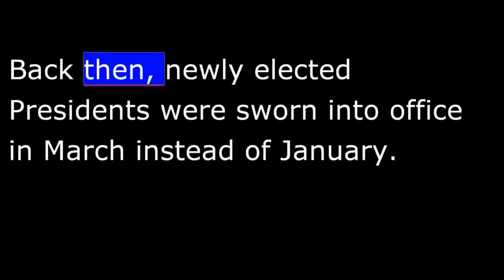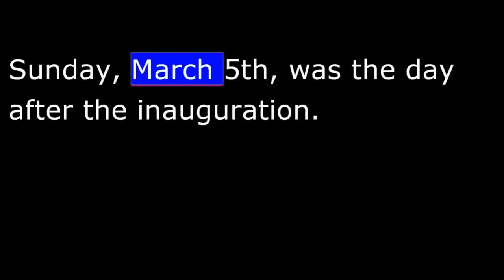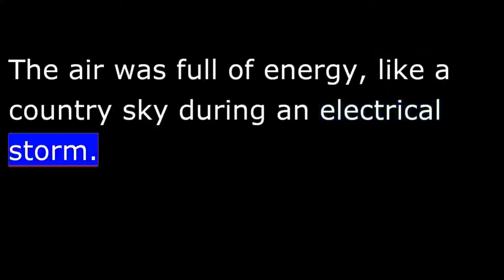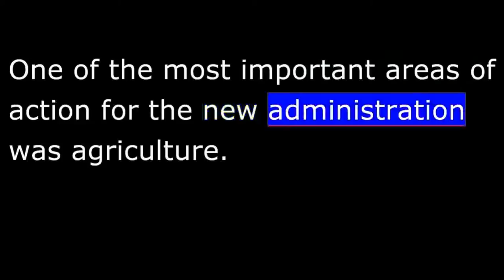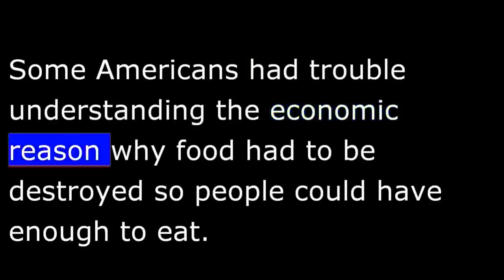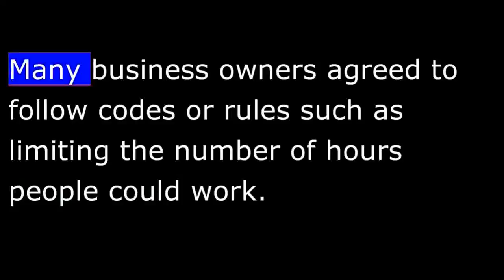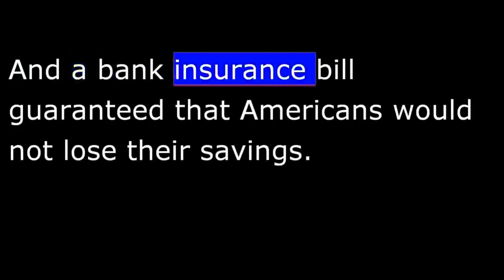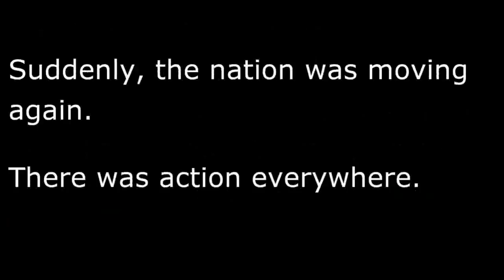American History - Part 175 - FDR - First 100 days - Inauguration excerpts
Welcome to THE MAKING OF A NATION -- American history in VOA Special English. I'm Steve Ember with Shirley Griffith. This week in our series, we begin the story of President Franklin Delano Roosevelt.
It was a strange period, a season of uncertainty and anger. The economy was worse than ever. The lines of people waiting for food were longer than before. Angry mobs of farmers were gathering in the countryside. And the politicians in Washington seemed unable to work together to end the crisis.
Hoover said, We are at the end of our rope. There is nothing more we can do. And across the country, Americans waited-- worried, uncertain, afraid. What would the new President do?
Throughout his life, Roosevelt worked to improve life for the common man. And he was willing to use the power of government to do this. He thought the government had the power and responsibility to improve the life of its citizens.

Inauguration Day in 1933 began with clouds and a dark sky. Roosevelt went to church in the morning. And then he drove with President Hoover from the White House to the Capitol, the building where Congress meets.
Roosevelt tried to talk with Hoover as they drove. But Hoover said little. He just waved without emotion at the crowd.
The two men arrived at the Capitol. A huge crowd of people waited. 1,000,000s more Americans listened to a radio broadcast of the ceremony. The Chief Justice of the United States, Charles Evans Hughes, gave the oath of office to Roosevelt.
And then Americans waited to hear what the nation's 32nd President would say.
He told them he was sure they expected him to speak openly and honestly about the situation facing the country. He told them that their great nation would survive as it had survived in the past. That it would recover and become rich again.
He talked about the danger of fear-- a nameless fear that blocked efforts to move forward. And he talked about Americans giving their support to honest, active leadership in every dark hour of their history.
Here is some of Roosevelt's inaugural address in his own words.
 "This great Nation will endure as it has endured, will revive and will prosper. So, first of all, let me assert my firm belief that the only thing we have to fear is fear itself--nameless, unreasoning, unjustified terror which paralyzes needed efforts to convert retreat into advance."
 Roosevelt's words caught the emotions of the crowd. He seemed sure of himself. He promised leadership. His whole style was different from the empty promises of wealth offered by President Hoover.
 "Happiness lies not in the mere possession of money; it lies in the joy of achievement, in the thrill of creative effort. The joy and moral stimulation of work no longer must be forgotten in the mad chase of evanescent profits. These dark days my friends will be worth all they cost us if they teach us that our true destiny is not to be ministered unto but to minister to ourselves, to our fellow men."
 Roosevelt said that the most important need was to put people back to work. And he said the federal government would have to take an active part in creating jobs.
Roosevelt said there were many ways to help the nation recover. But he said it would never be helped just by talking about it. "We must act," he said, "and act quickly."
 Roosevelt had a strong and serious look on his face. He told the crowd that all the necessary action was possible under the American system of government. But he warned that Congress must cooperate with him to get the nation moving again.
Then, his speech finished, Roosevelt waved to the crowd and smiled. Herbert Hoover shook his hand and left. Roosevelt rode alone through the huge crowds back to the White House. And he immediately began a series of conferences.
 Roosevelt's inauguration speech of 1933 was one of the most powerful and important speeches in American history. Roosevelt's speech was like an ocean wave that washes away one period of history and brings in a new one. The President seemed strong. He gave people hope.
The new President promised the American people action. And action came quickly. During the next 3 months, Roosevelt and the Democrats would pass more major new programs than the nation had seen in many years.
We look at this beginning of the Roosevelt administration in our next program.